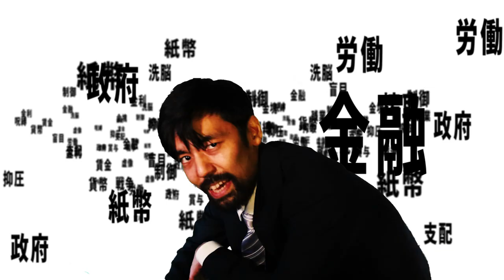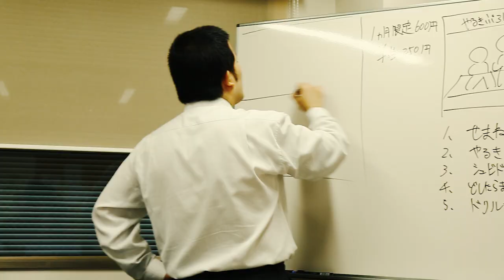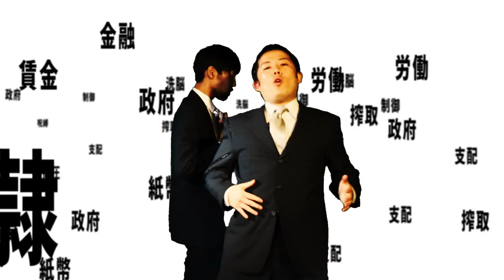【Official Video】 でふとろ（Deftin&メトロ熊壱）/ せまね 1ST ALBUM 『一貫』 発売中!!!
Special thanks!!!　//　カットマスター　MIHOxx　DJ Ogiso　Junpei　キム　eriko　RaBBy-K & DJ taKa　うらわちゃん

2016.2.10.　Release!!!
￥2000（+税）
品番 ： NEOG003

01 パイオニア feat. アリタック （Kingrass Hoppers）
02 せまね
03 やるき （album ver）
04 せつな feat. anty （ex - ANTY the KUNOICHI）
05 ディック凸ストーリー
06 神様側で創ったルール
～温泉郷Deftin地獄巡りミックス～ （メトロ熊壱 solo）
07 アブストラクとろⅠ
08 モンスターズ
09 どしたらまりみぃ？
10 野党戦隊ガイヤマン -REMIX- feat. Yasuark
11 人間社会見聞録 feat. 深谷天佑
12 アブストラクとろⅡ
13 ドリル攻撃
14 玉置浩二 （Deftin solo）
15 うらやますぃ！ feat. ヤス一番？ （nobodyknows+）

All　Tracks　by　Deftin

Track１,4,12　keyboard　by　peko
Track2　guitar　by　peko
Track5　accent　by　According Sound
Track6　intro　by　DJ MOIST

All　Songs　Lyric　by　でふとろ（Deftin＆メトロ熊壱）

Track１　Lyric　by　アリタック（Kingrass Hoppers）
Track4　Lyric　by　anty（ex - ANTY the KUNOICHI）
Track10　Lyric　by　Yasuark
Track11　Lyric　by　深谷天佑
Track15　Lyric　by　ヤス一番？（nobodyknows+）

Photo　by　yoshinori hiyoshi

Art　Direction＆Design　by　Deftin

All Mix　by　outside recordings (Deftin)

All Mastered　by　outside recordings(Deftin)

Label　by　NEOGEO

Distributed　by　ULTRA-VYBE，INC．